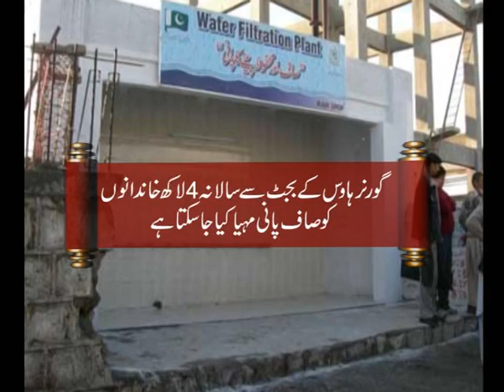PUNJAB GOVERNOR HOUSE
Area,budget